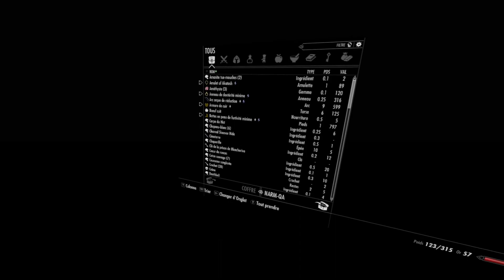KHAJIIT EST FOURBE | The Elder Scrolls V : Skyrim VR #6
C'était, bien sur, totalement prévu de faire cela ainsi 😅😁

Envie de soutenir sans te ruiner ?